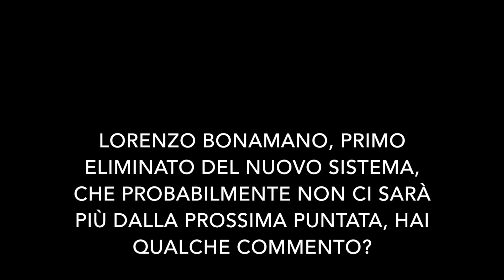Lorenzo Bonamano: Dispiaciuto di non aver convinto Levante a X Factor - TVZoom.it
Faccia a faccia con il ventenne di Roma, primo eliminato dai live di X-Factor: il rapporto coi giudici, la scelta delle canzoni, il meccanismo di selezione, i progetti per il futuro.